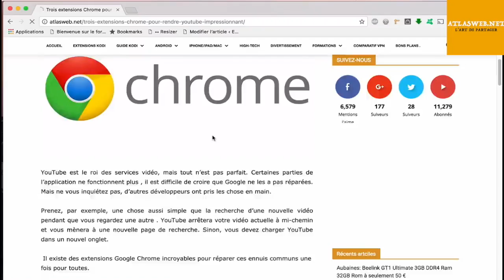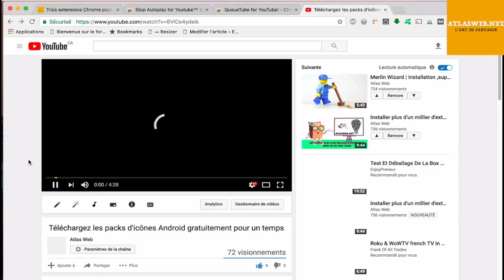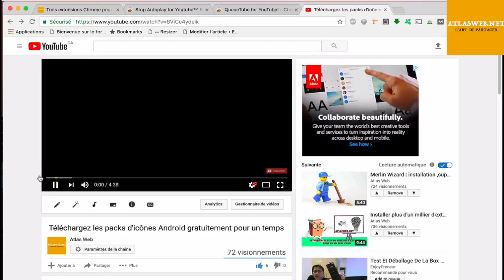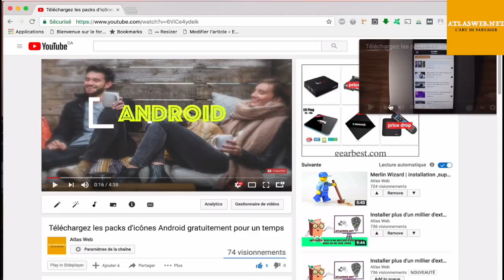Trois extensions Chrome pour rendre YouTube impressionnant.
AVERTISSEMENT :

Copyright :
Sujets de la chaîne:

Les vidéos de la chaînes  permettent de trouver les meilleurs sources d’informations pour :Télévision gratuit ,Android TV,  les application IPTV, les applications pour les smartphones, les m3u, les APK android et plus encore.

Musique réalisée par Arc North :
Arc North - Oceanside

Musique réalisée par Nicolai Heidlas :
TITLE: Sunnyside